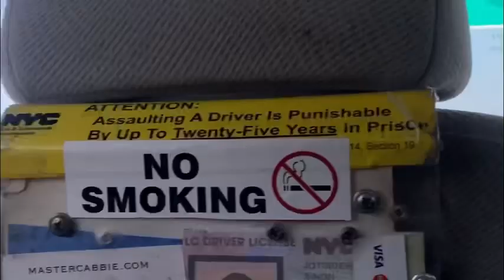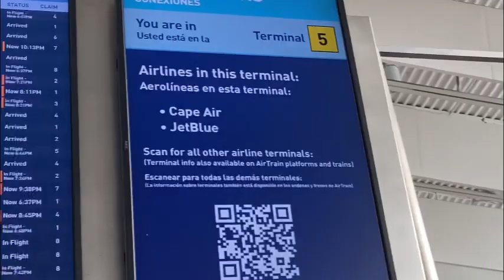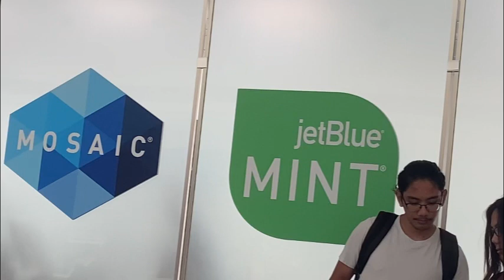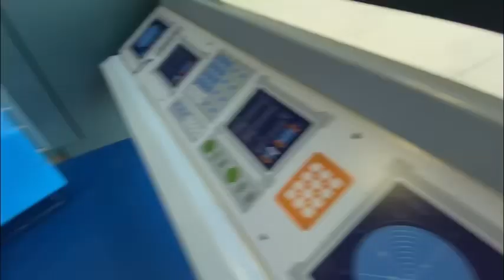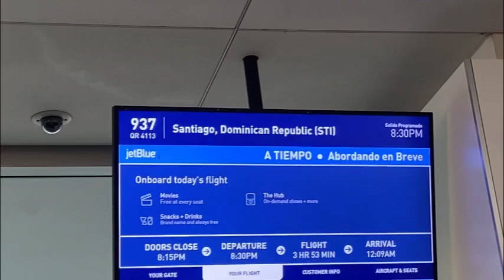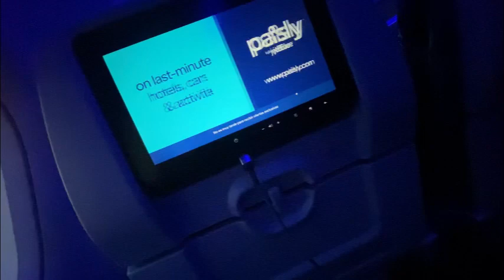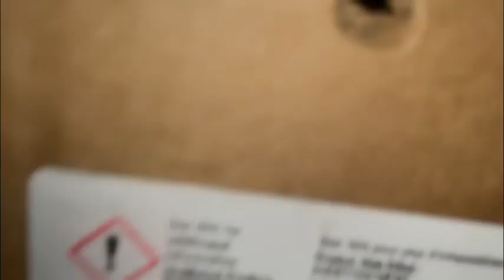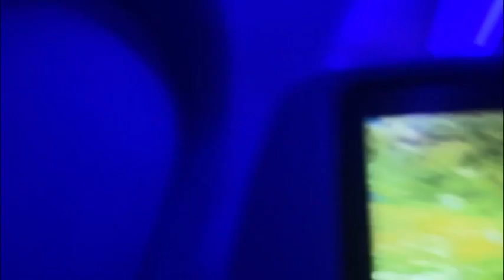Full Flight: Jetblue Airlines: Airbus A320-200 New York (JFK) To Santiago (STI) 3.2k Subs Special!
I Had To Speed Up Parts Of The Video